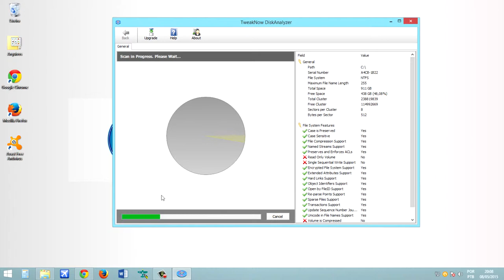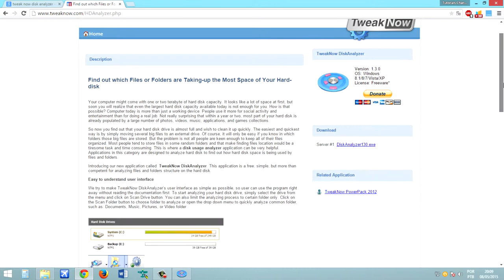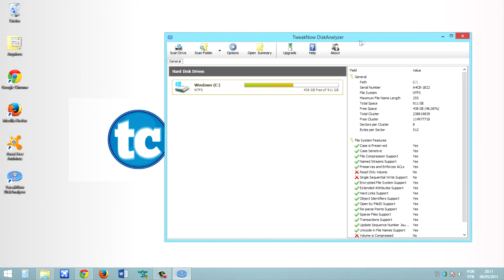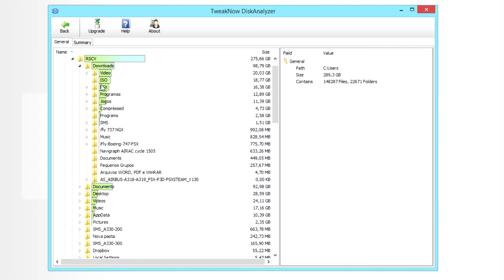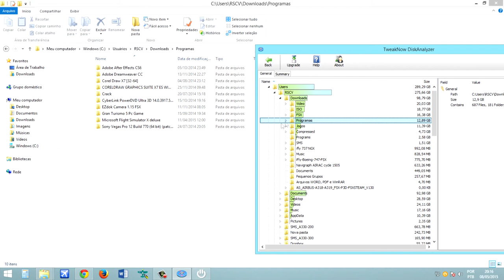#1 - Como saber a parte que ocupa maior memória no seu PC?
Neste tutorial você vai descobrir através de um "programinha" chamado TweakNow DiskAnalyzer, qual parte do seu PC ocupa mais espaço, podendo você averiguar e excluir arquivos desnecessárias que talvez você nem sabia. Espero que tenham gostado da videoaula.